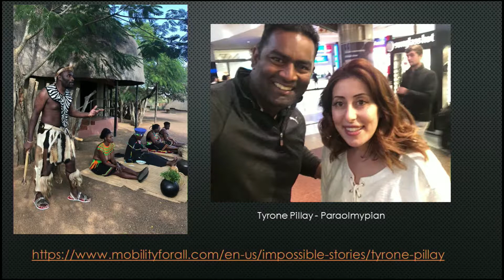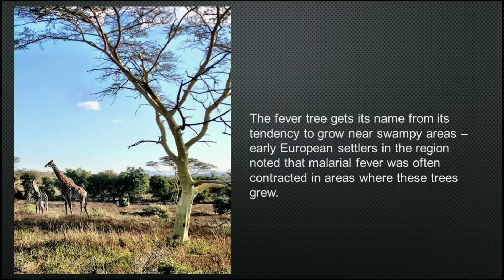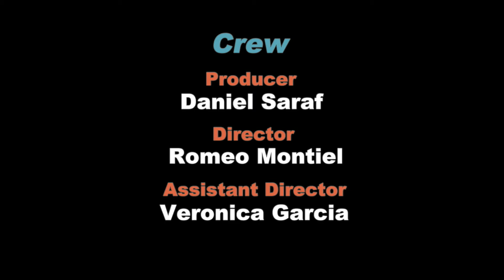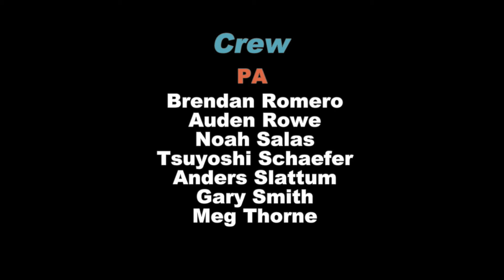2019 One Campus, One Book - Trip to Africa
As Moorpark College's 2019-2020 One Campus, One Box selection is Trevor Noah's "Born a Crime: Stories from a South African Childhood", it just so happens that several of Moorpark College's wonderful faculty took a once-in-a-lifetime trip to South Africa this past summer.
Professor Rolland Petrello and ACCESS Coordinator Silva Arzunyan share some of their life-changing experiences from their recent trip to South Africa.